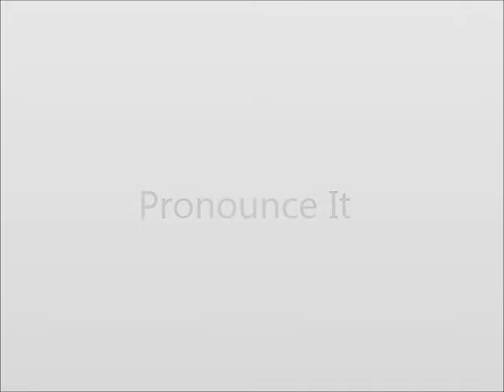How to Pronounce Depend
This video shows you how to say Depend.